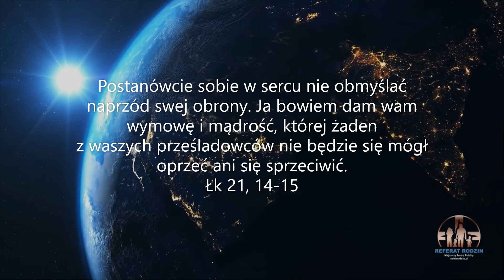Nie musisz być przygotowany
"[...] oraz z powodu mojego imienia wlec was będą przed królów i namiestników (Łk 21,  12b). Jeżeli z powodu Chrystusa jesteśmy odrzuceni, to znaczy, że już wcześniej daliśmy się poznać jako ludzie mający bliską relację z Jezusem Chrystusem. Nie tylko z Chrystusem z nabożeństw majowych i różańcowych, ale także z Tym, który szedł z dwoma Apostołami do Emaus, kiedy byli poranieni ich własną niewiarą, a On leczył ich Słowem Bożym, a potem łamał dla nich chleb. Entuzjazm płynący z wiary pozwolił im w ciągu godziny przebiec 11 km, aby mogli powiedzieć: Spotkaliśmy Pana! Jeżeli w podobny sposób doszło do naszego spotkania z Mistrzem, wtedy, w chwili próby, będziemy mówili jaki jest nasz Zbawiciel. Będzie to miało swoją moc.